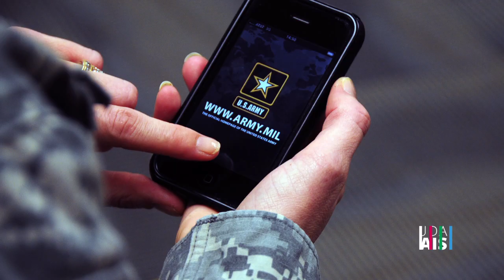Marco Civil: No Brasil a Internet é Livre!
Parabéns! A Internet no Brasil é uma rede aberta, neutra e descentralizada, em que os usuários são o motor para a colaboração e inovação.